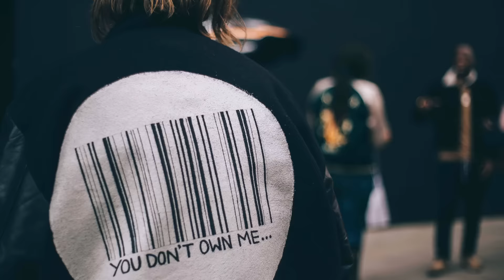#21 London Fashion Week AW17 // street style // Natinstablog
As mentioned in the video:

(sorry just noticed it's Welinna and not Wellina :D )